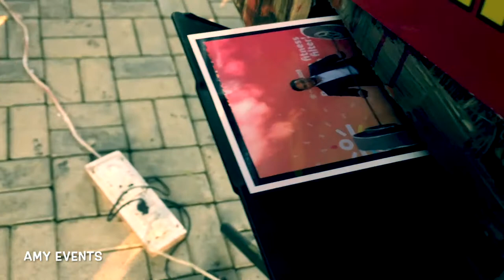Funbox Photo Booth rentals offers unlimited | Amy Event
That FunBox Photo Booth offers photo booth rental in India.
A photo booth rental provides an entertaining addition for guest participation for your  event.   FunBox Photo booth rental captures the hilarious outtakes of your wedding, birthday party, family renunion, corporate event, school dance, prom, bachelor party, bachelorette party, wedding rehearsals, bar mitzvah, giving your friends a keepsake photo to remember your event.

Using That FunBox Photo Booth rental is easy as pressing one button. That Funbox Photo Booth rentals offers unlimited
photo sessions during your event.

* We are proud to provide the #1 best selling photo props in India and they're best selling for a reason. We've carefully designed our 36 piece prop kit to be affordable, easy-to-assemble, and most importantly fun. From weddings to modeling shoots, these props are essential in every photographer's arsenal. You will instantly notice a change in demeanor when people are having their photos taken-simply hand them a prop or allow them to sort through the pile, and suddenly taking their photo session is a curiously fun event.
* We have included long, thin wooden sticks that are unobtrusive (about 25cm/10 inch(approx) in length), and yet they are sturdy enough to hold our stiff cardboard props. Do note that many other photo props on Amazon simply provide long pieces of cardboard, which we found fold, bend, and flop within minutes of use. We opted to provide real, wooden sticks-similar to long, kebab sticks-and we have found they hold up wonderfully.
* vintage scooter hire in Chandigarh
* In case of any query Please contact seller we would love to assist you for the product we offer.
* We are proud to say that our products are MADE IN INDIA.
Best Photo Booth Props Hire Rental in Chennai, Coimbatore & Delhi
selfie booth india Find Photo Booth On Hire in Chennai - Selfie Booth On Hire - Justdia From engagement parties to corporate events, photo booths creat fun and preserve memories. With our open air HappyBooth, you can easily fit a group Happybooth by Shannon Zirkle · Who We Are; Services. Photo Booth · Augmented Reality Photo Booth · Carnival Games · Walkie Talkie · Photo & Video Coverage. Events. Corporate Selfie Photo Booth in Chennai,Prithivi Apartments,148, Perambur Barracks Road, Purasawalkam,Chennai
Photo Booth services in Bangalore, Delhi, Mumbai, Goa and Kochi
 selfie photo booth in chennai
The best event photo booth rental in Chennai, Coimbatore & Delhi. Get a perfect selfies with instant photo share to make your event & wedding a fun ...
‎Selfie Photobooth · ‎Bangalore · ‎GIF Photobooth · ‎About us
photo booth ideas
selfie booth coimbatore
Photo Booth in Chennai - Photo Booth, Affordable Cheapest Photo
selfie photo booth rental
Party Photo Booth for Hire in Chenna
oye selfie photo booth The best event photo booth rental in Chennai, Coimbatore & Delhi. Get a perfect selfies with instant photo share to make your event & wedding a fun
Manufacturer of BIG SELFIE PHOTO BOOTH - Big Selfie Magic Mirror, 55 ... selfie Photo Booth offered by Ice Digitek India Private Limited, Chennai, Tamil Nadu.
selfie booth mumbai
BIG SELFIE PHOTO BOOTH - Big Selfie Magic Mirror Manufacturer
buy selfie booth
magic mirror selfie booth new delhi delhi
Party Photo Booth for Hire in Delhi
selfie photo booth price in india
Photobooth in Ludhiana, Ludhiana Photobooth | Weddingplz